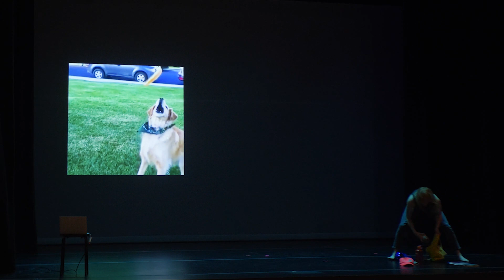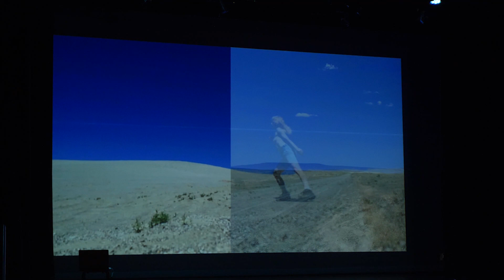Shannon Stewart/Screaming Traps | Risk/Reward Festival 2023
Shannon Stewart | Screaming Traps (Detroit, MI): river, river, river
Movement / Theatre / Dance / Performance art

CREDITS
Writer/Performer: Shannon Stewart
Dramaturg: Iris McCloughan
Movement and Outside Eye: Jody Kuehner
Editor: Amy Lawless